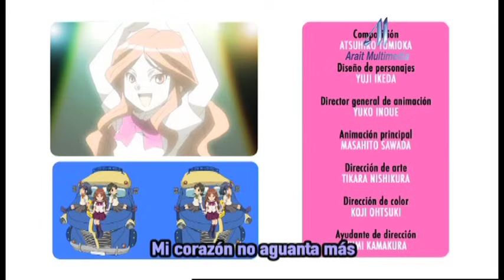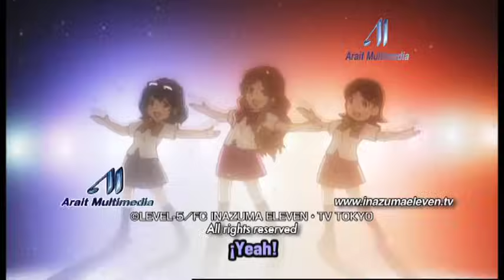Capítulo 95 Inazuma Eleven Castellano:«¡UNA SITUACIÓN DESESPERADA! ¿LA DERROTA DE INAZUMA NACIONAL?»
El partido no puede ir peor para el Inazuma Nacional; no sólo tienen bajas muy importantes, sino que la defensa del equipo rival no les da la menor oportunidad. Pero si quieren ganar el partido, tendrán que demostrar que el espíritu de Inazuma Nacional se encuentra en todos los jugadores, no sólo en Mark.

Ficha técnica:
Título: Inazuma Eleven
Nacionalidad: Japón
Nº Episodios: 127 - Episodios de 30 minutos
3 Temporadas:
1ª - # 1 – 26
2ª - # 27 - 67
3ª - # 68 – 127